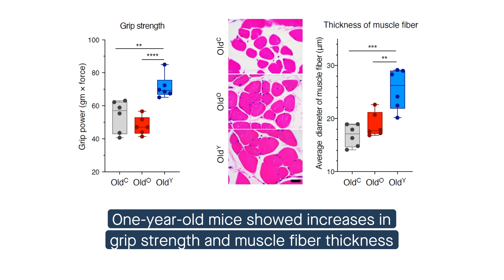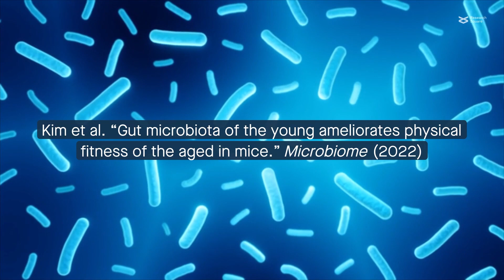Could the fountain of youth be found in the gut?